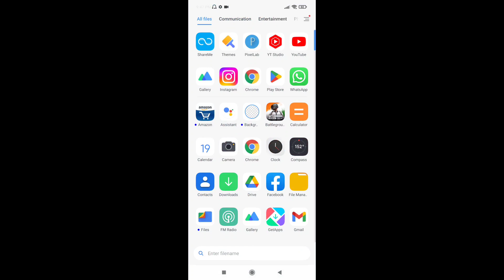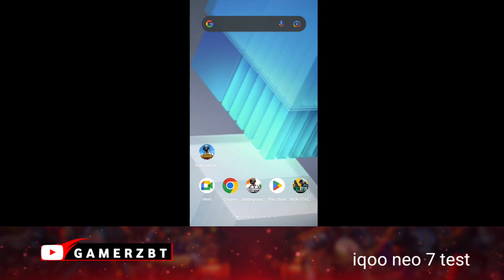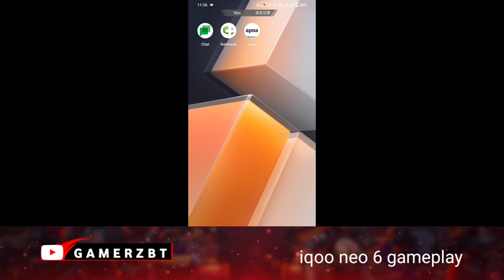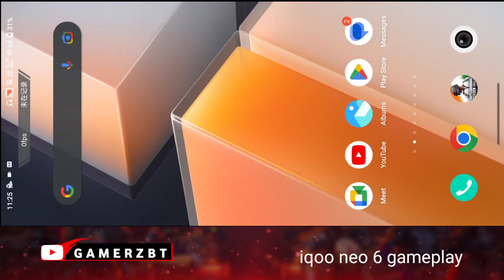IQOO NEO 6 VS IQOO NEO 7 VS REDMI K50i BOOTCAMP TEST WITH SCREEN RECORDING | IQOO NEO 7 IS BEST😉